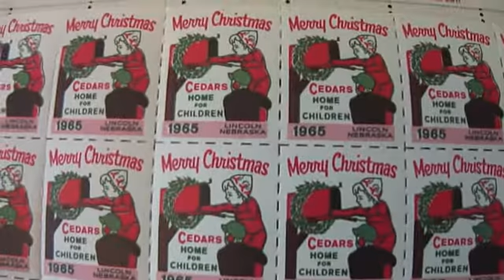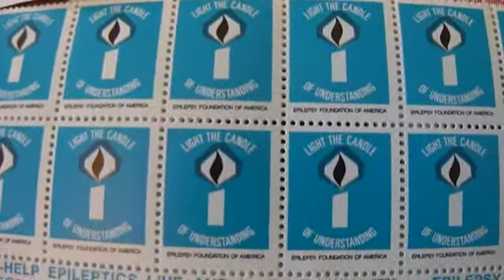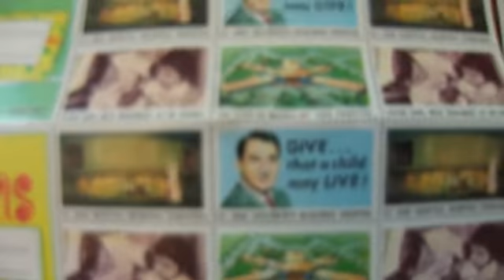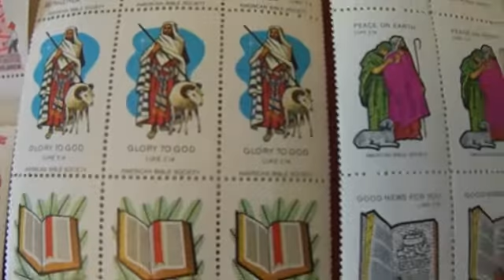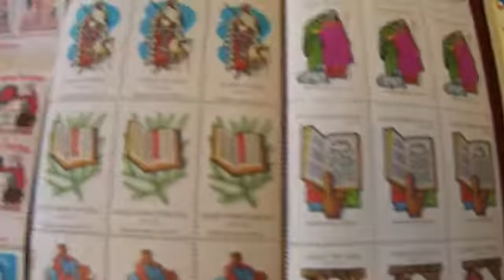My Diamond Jubilee Foundation Scholarship & More Seal Stamp Collection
I have some diamond jubilee foundation scholarship stamps,cedars home for children stamps,epilepsy foundation of America stamps, St Jude children research hospital stamps and some bible society stamps in this video.All postal stamps in this video are up for sale.

To view over 3,000+ of my old and rare postage stamps with videos attach From around the world please